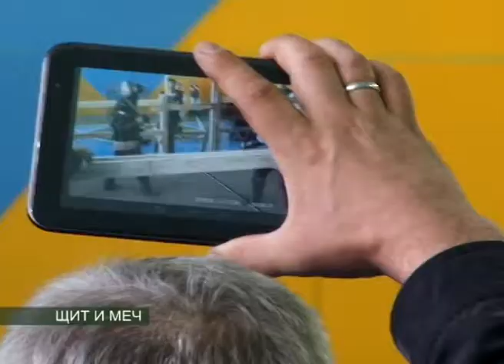ЩИТ И МЕЧ